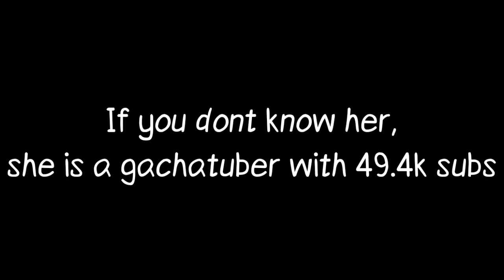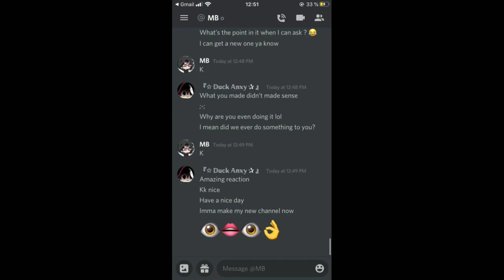@•Anxy_Wølfy• Got Hacked!? + proof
sharing this video is very appreciated